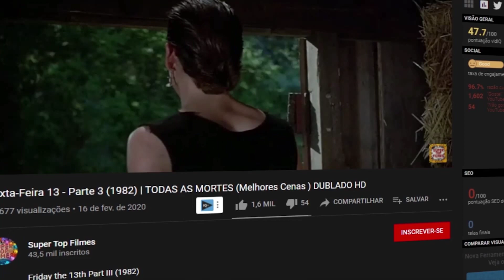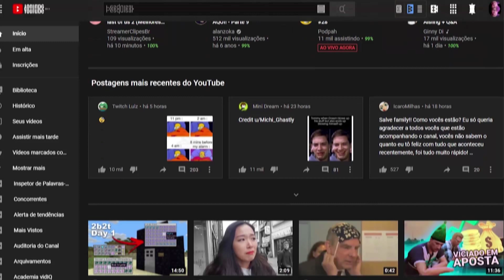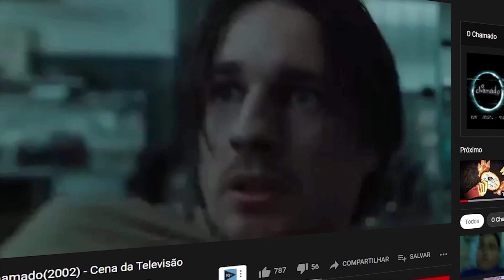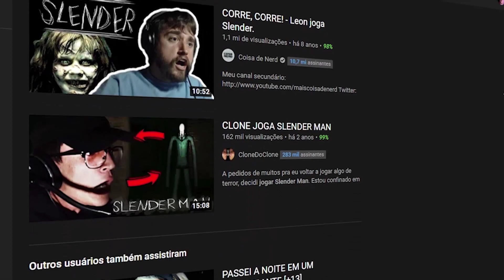Jogos de Terror SÃO UM LIXO, E EU POSSO PROVAR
Jogos de Terror SÃO UM LIXO. Hoje eu to bravinho, e vou falar mal de jogos Como Five Nights at Freddy's (FNAF) e outros jogos de terror

Eu decidi Fazer esse video porquê eu tava pensando ultimamente em como jogos de terror são meio preguiçosos e Ruims, e a conclusão é esse video

Não leva o Título desse video á sério, eu tenho bastante coisa pra falar sobre jogos de terror em geral, e eu acho que ce vai gostar :)

Se esse vídeo pegar 200 Likes, eu trago mais vídeos nesse estilo

Jogos de terror são um gênero muito famosos na internet, e basicamente qualquer coisa pode ser terror hoje me dia, até Minecraft, sério...

Músicas:
C418 - Aria Math
Steve O' Brien - Ambient Theme No. 1
OSNF- La Route N'est Pas Vide
The Untold
Flames Of War